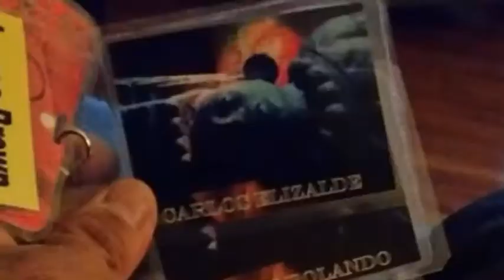"RÚCKATAN 2014 Primal Tour" 8/23/2014 @ Mayflower Club North Hollywood!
This Saturday Aug 23rd at the Mayflower in North Hollywood!
Ruckatan Latin Tribe!